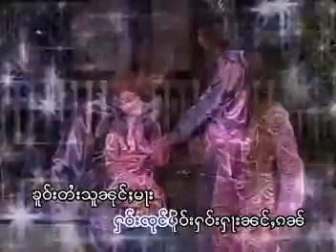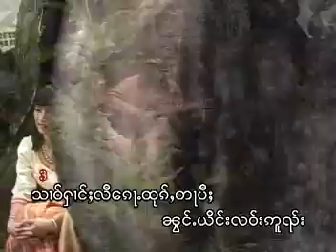ပီႈတင်းၼွင်ႉၵႃႈၸွမ်းၵၼ် တႅမ်ႈ ငိုၼ်း ႁွင်ႉ ၸႆၢးဢွင်ႇထီးၶမ်း ၼၢင်းမူဝ်မူဝ်ၶမ်း‌‌ေဢး